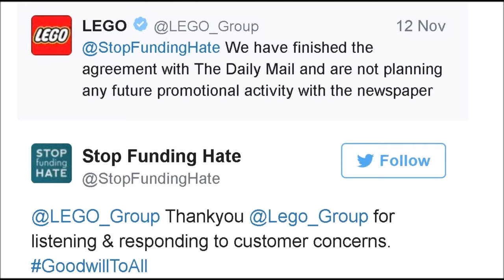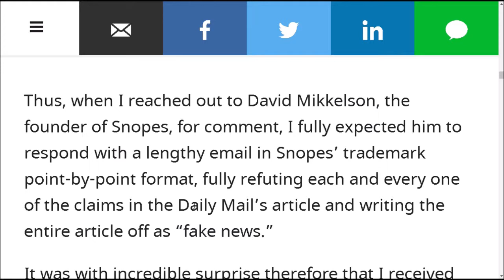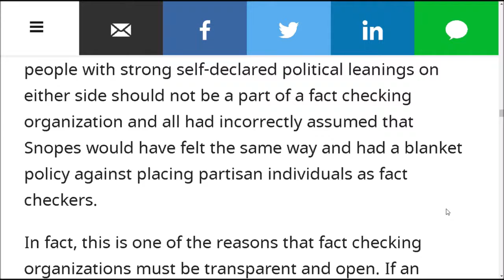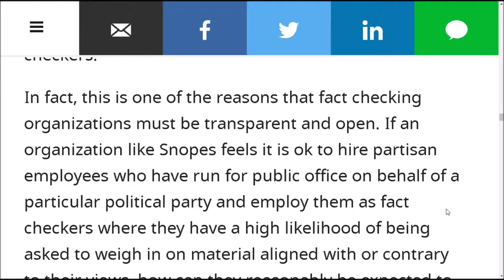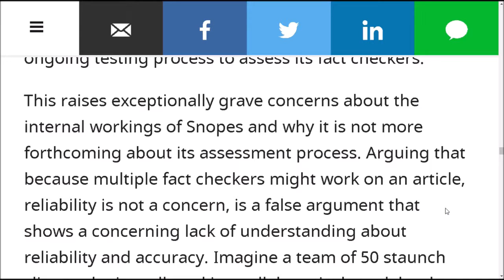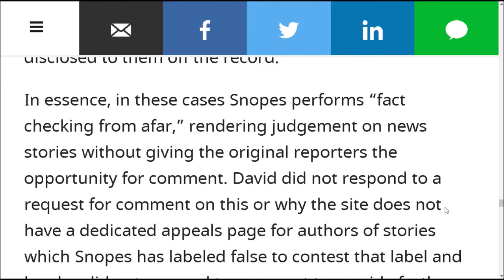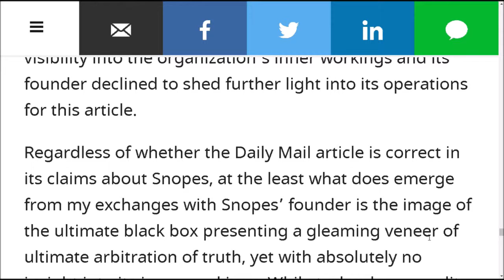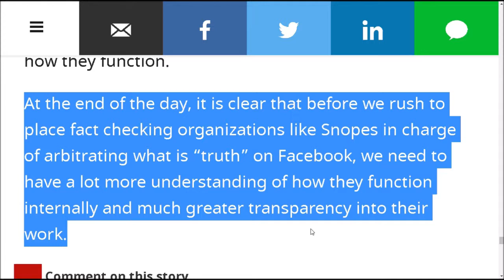The Daily Mail Snopes Story And Fact Checking The Fact Checkers | Forbes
by Kalev Leetaru ,   CONTRIBUTOR

Yesterday afternoon a colleague forwarded me an article from the Daily Mail, asking me if it could possibly be true. The article in question is an expose on Snopes.com, the fact checking site used by journalists and citizens across the world and one of the sites that Facebook recently partnered with to fact check news stories on its platform. The Daily Mail’s article makes a number of claims about the site’s principles and organization, drawing heavily from the proceedings of a contentious divorce between the site’s founders and questioning whether the site could possibly act as a trusted and neutral arbitrator of the “truth.”

When I first read through the Daily Mail article I immediately suspected the story itself must certainly be “fake news”